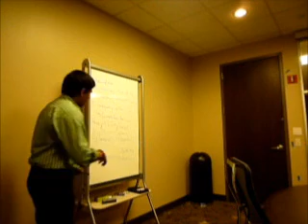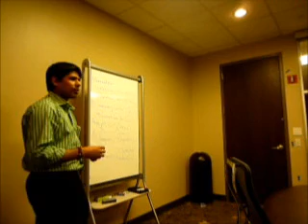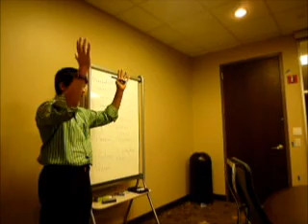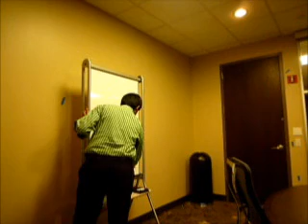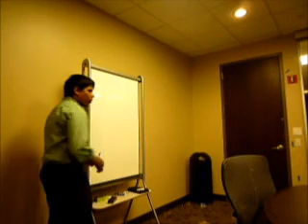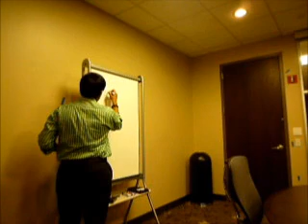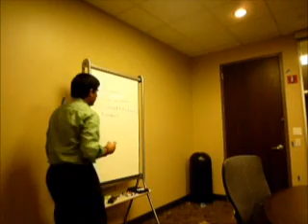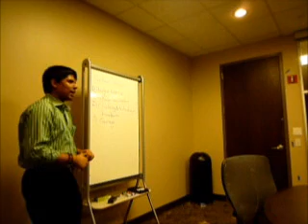PYD : Pursue Your Dream Foundation ( Business Program Week 2 Part 1-2 )